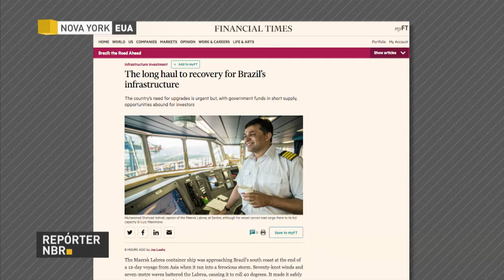BOLETIM REPÓRTER NBR 20h - 20 de setembro de 2017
REPÓRTER NBR 20H - 20.09.17: O jornal britânico Financial Times reuniu, em Nova Iorque, o presidente Michel Temer e ministros em um seminário sobre a economia brasileira. A retomada do crescimento, queda dos juros, da inflação e a reformulação de leis para licitações e concessões foram os avanços apresentados para um grupo de investidores estrangeiros. E ainda: Temer concedeu uma entrevista a agência de notícias Reuters e falou sobre a abertura da exploração do pre-sal para outras companhias petrolíferas, além da Petrobras.